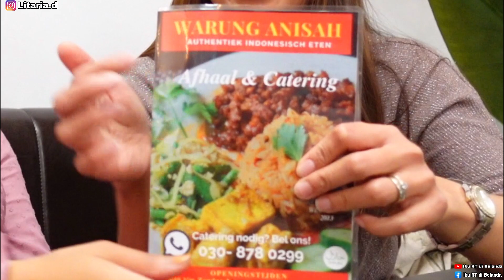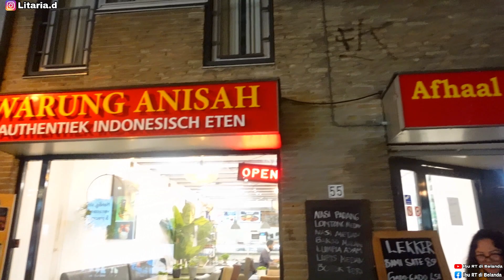MAKAN DI WARUNG YANG LAGI VIRAL DI BELANDA, KETEMU INCES BOLANG DAN ADISTY ANGGRAINI